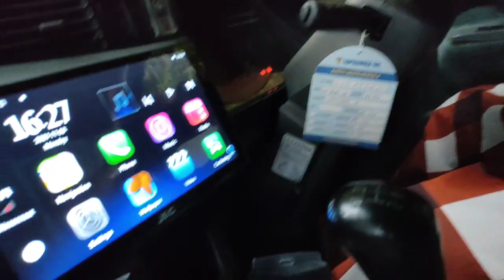hari ke 30 ...Explore menuju CANDI SUKUH